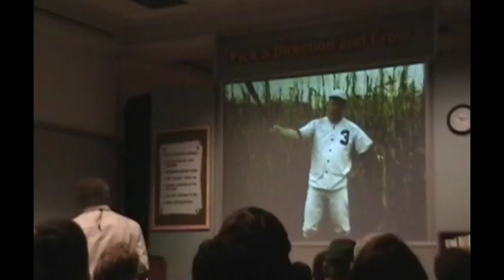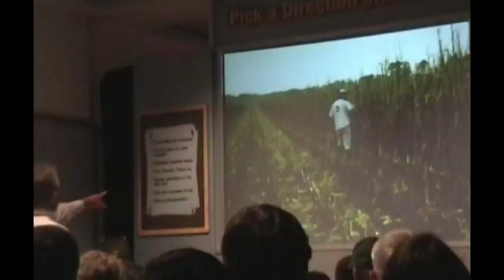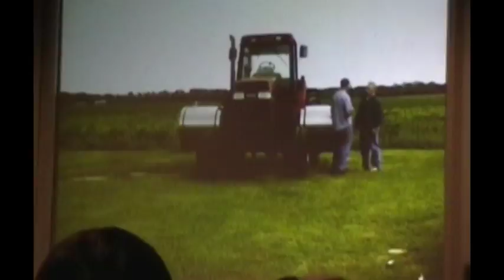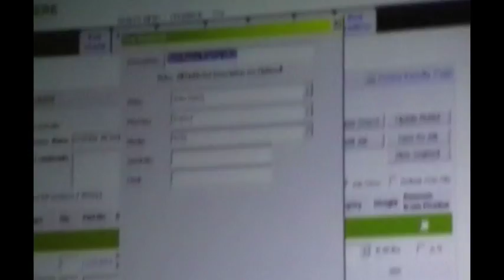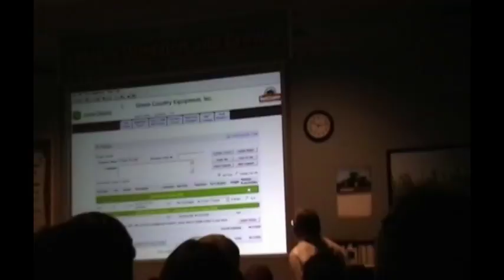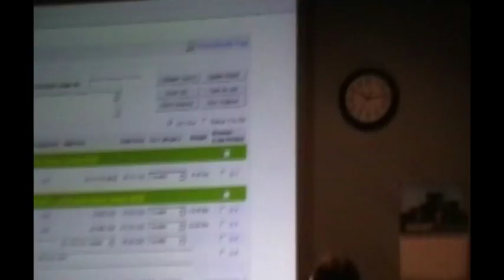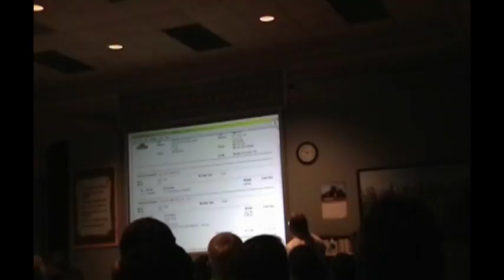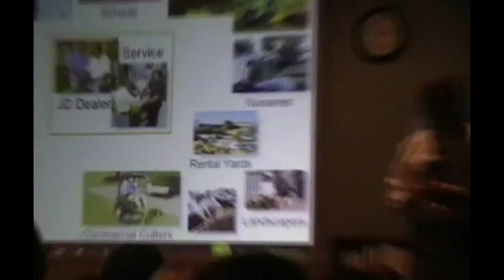2006 - John Deere Parts Expo Classroom (PART 5)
"Pick a Direction and Grow" | Tampa  | Bill Bloom / Randy Stewart